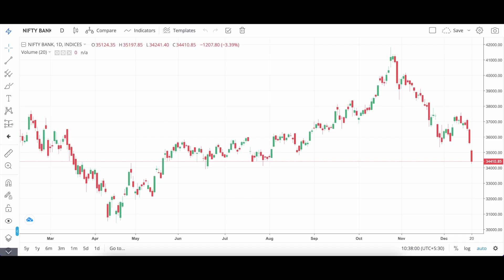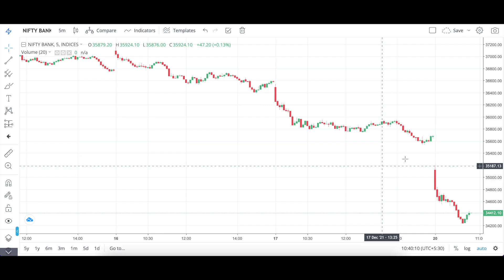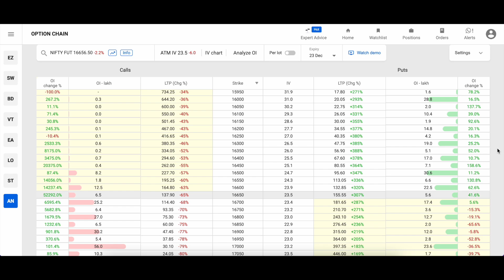Market at 11 || Nifty Analysis Prediction | Bank Nifty Prediction Analysis || 20 December